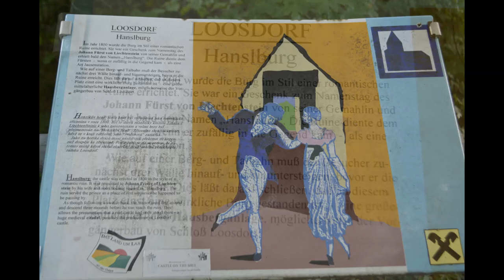Ексклюзивний подарунок дружини: штучні руїни Гансльбургу у лісі Лоосдорф (Ruine Hanselburg)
Автор відео: Стегній Павло (блог На стенді цієї пам'ятки написане наступне. У 1800 р. замок був побудований у стилі романтичної руїни. Це був подарунок на день іменин Йоганна, принца Ліхтенштейну від його дружини. Незабаром ця пам'ятка отримала назву Ганльсбург". Щоб дістатися до руїн, відвідувач повинен спочатку піднятися та спуститися трьома валами і ровами між ними. Наявність валів та ровів свідчить про те, що колись тут був розташований справжній середньовічний замок.